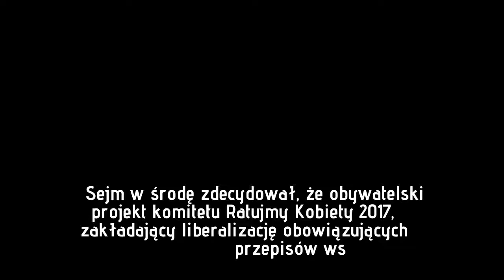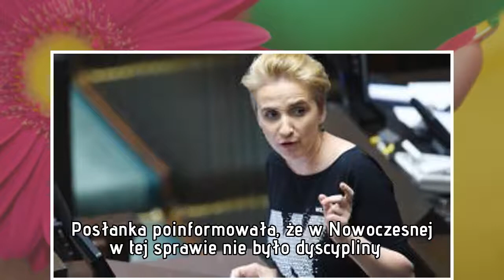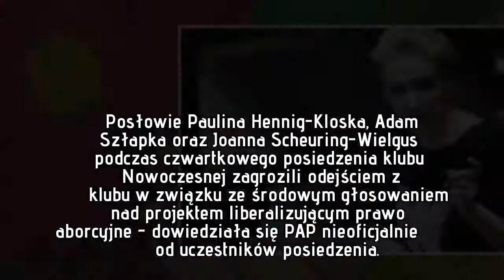"Chcę być członkiem Nowoczesnej, nie Średniowiecznej". Troje posłów zawiesza członkostwo w .N